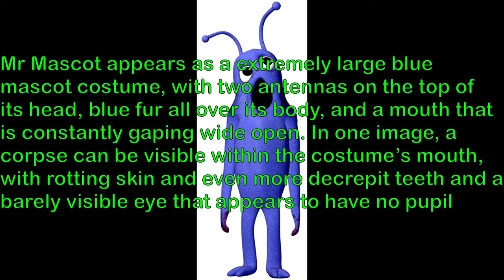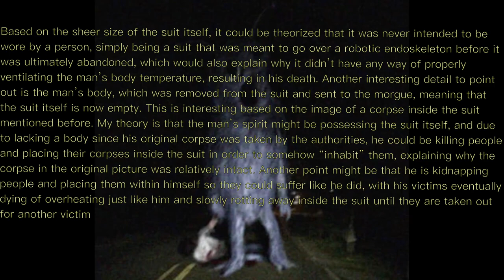Mr Mascot(Trevor Henderson Mythos)Explained